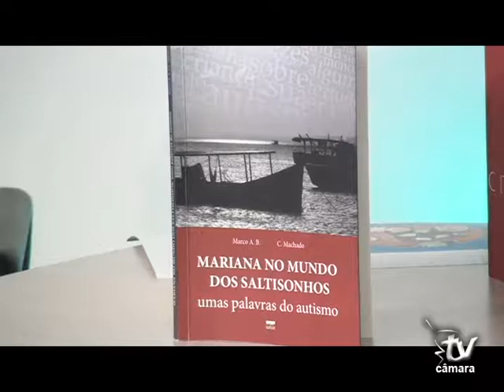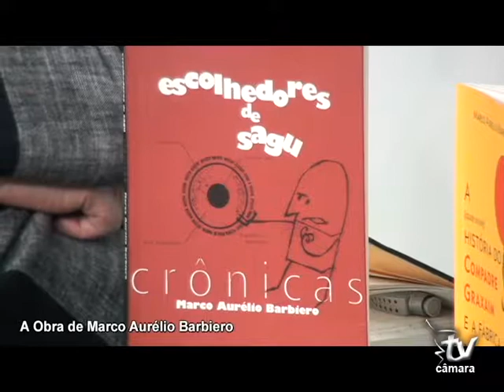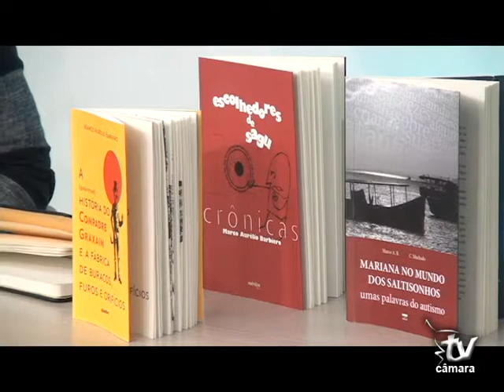LITERATURA LOCAL - A OBRA DE MARCO AURÉLIO BARBIERO